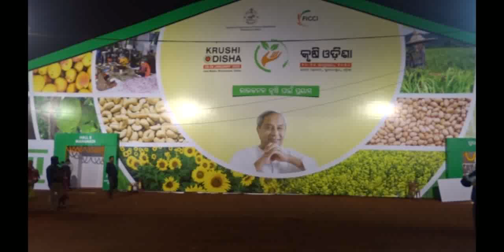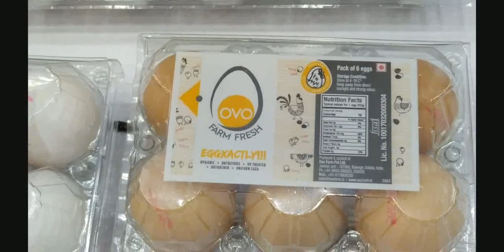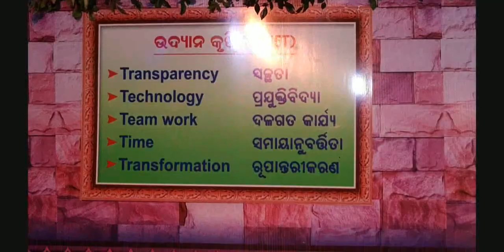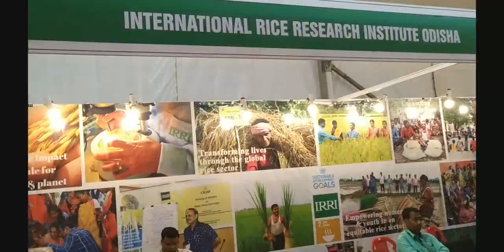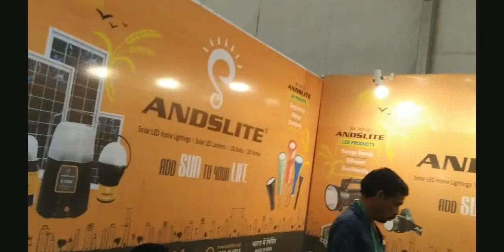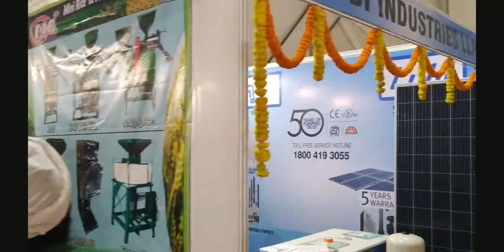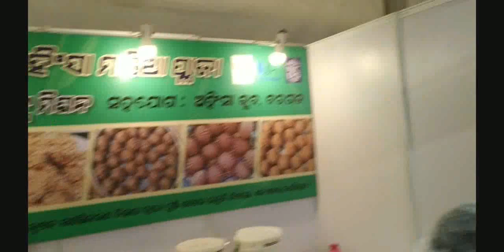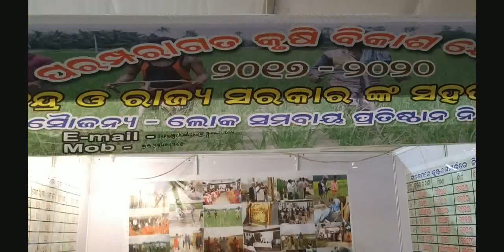Agriculture TOT at Krishi Odisha-2020: Bhubaneswar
In this video you will see different technologies related to agriculture that is displayed at Krishi Odisha Programme-2020 held at Bhubaneswar, January 20-24.